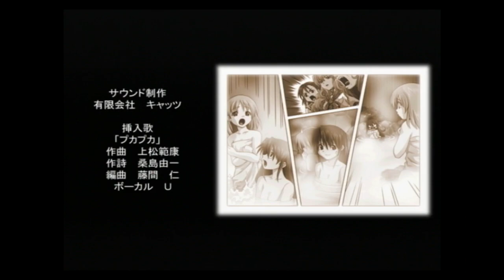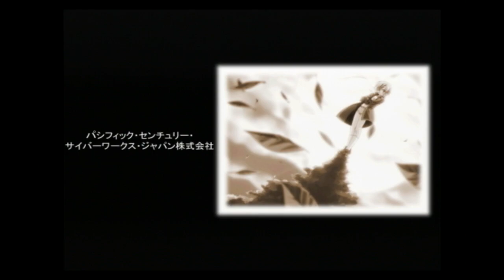【実況プレイ】スイートレガシー～ボクと彼女の名もないお菓子～ #19『魔法の手と神の舌』（藤ノ宮環ルート エンディング）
ここに来て圧倒的ヒロイン力を発揮してくる藤ノ宮ちゃん！そして相変わらずのミチルさん。
二人の約束と全国大会、シュークリームの明かされる謎…最後に笑うのは誰だっ！！

再生リスト
【いすけ実況プレイ】スイートレガシー～ボクと彼女の名もないお菓子～